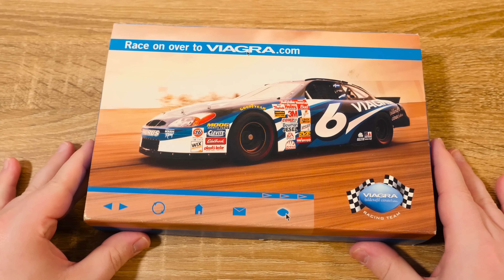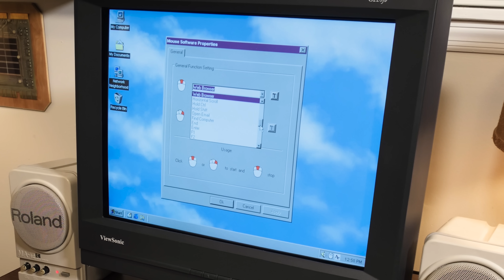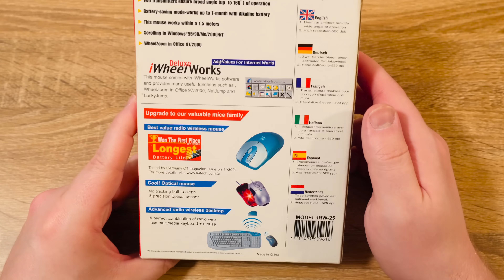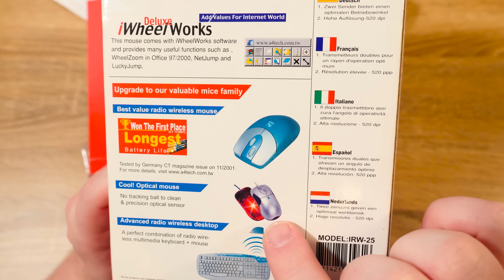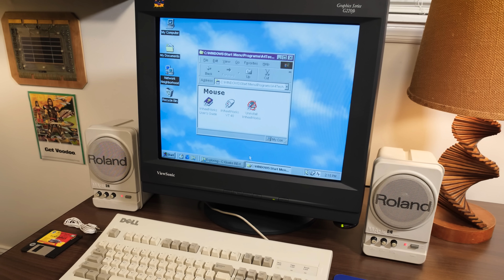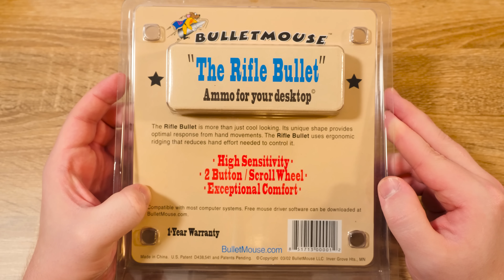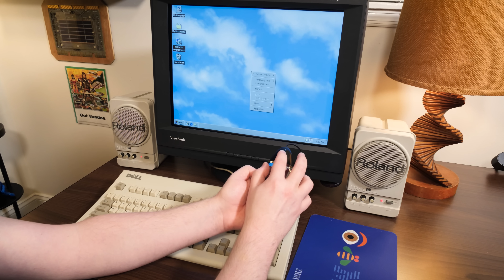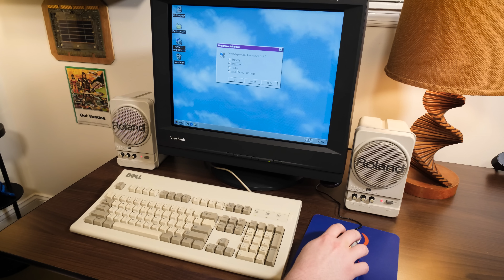Weird Old Computer Mice: Viagra, Bullets, & The 4th Dimension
Unboxing and testing more of these weird old mice with a Windows 98 PC! Checking out a Viagra NASCAR mouse, a dual-wheeled '4D' mouse, and a piece of ammunition that begs to be plugged in. All from the early 2000s and all kinds of silly Oddware.

00:00 Three Weird Old Mice Intro
00:39 Pfizer Viagra Mark Martin NASCAR Mouse
09:06 A4Tech Wireless 4D Mouse
19:41 BulletMouse Rifle Bullet Mouse